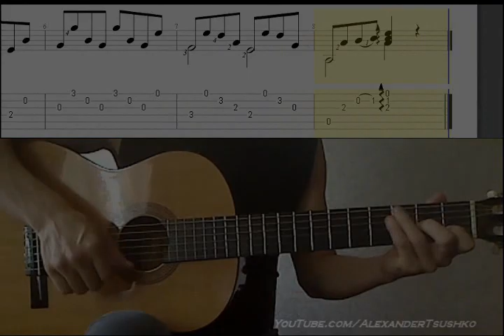Scorpions - Always Somewhere (with tabs)